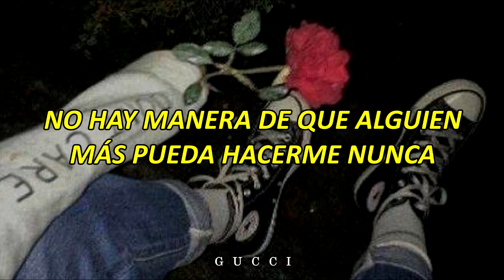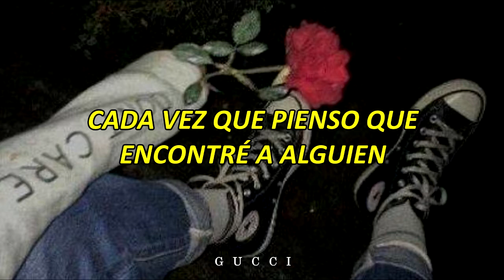No One Compares- Jack & Jack // Español